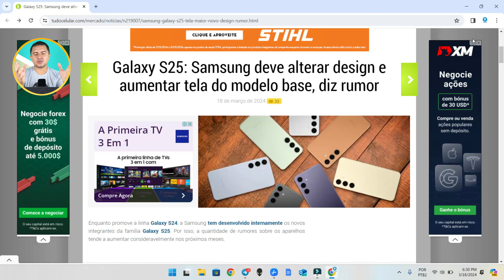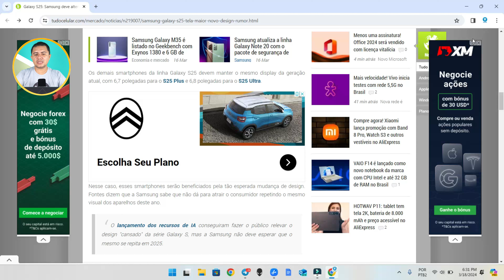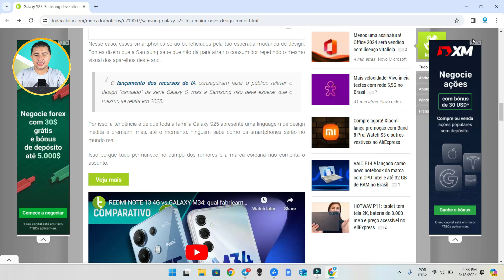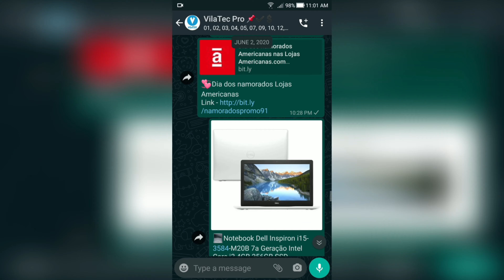GALAXY S25: O FUTURO REIMAGINADO da SAMSUNG!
Os rumores mais recentes sobre o Galaxy S25 sugerem que a Samsung está planejando uma mudança significativa no design do modelo base.
Fontes próximas à Samsung mencionam que a empresa está ciente de que não pode atrair consumidores repetindo o mesmo visual dos aparelhos anteriores. Portanto, a tendência é que a família Galaxy S25 apresente uma linguagem de design inédita e premium. Ainda no campo dos rumores, especula-se que os demais smartphones da linha Galaxy S25 manterão o mesmo display da geração atual, com 6,7 polegadas para o S25 Plus e 6,8 polegadas para o S25 Ultra.
Essas mudanças são parte de um esforço para renovar a imagem da linha Galaxy S, com a Samsung buscando oferecer uma sensação de novidade e exclusividade para o público.

📚Kindle unlimited